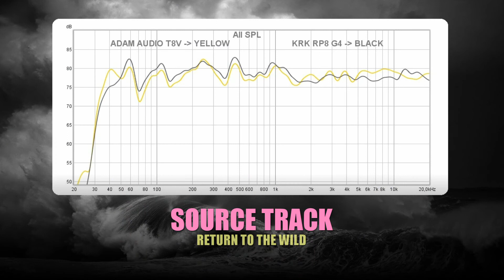Adam Audio T8V vs KRK Rokit 8 G4 || Sound & Frequency Response Comparison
KRK Rokit 8 G4 on amazon DE
KRK Rokit 8 G4 on bhphotovideo
Adam T8V on amazon DE
Adam T8V on amazon UK
Adam T8V on bhphotovideo